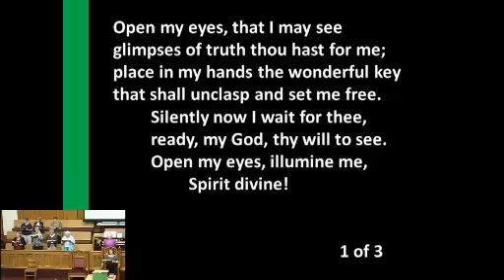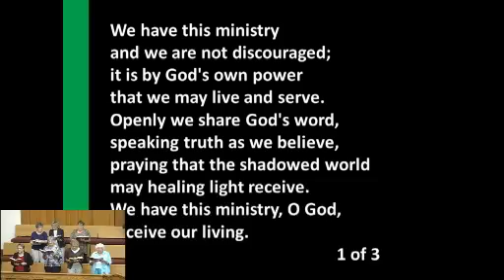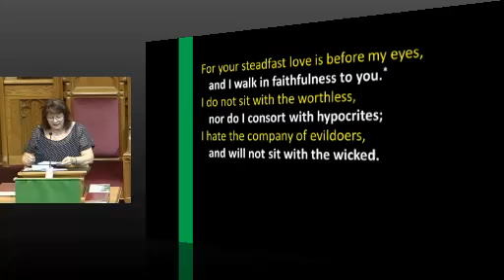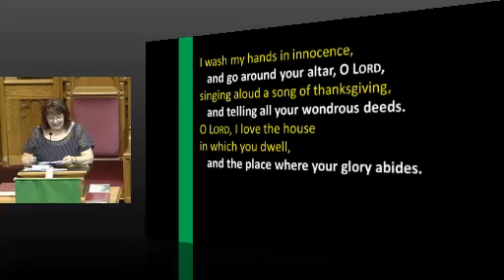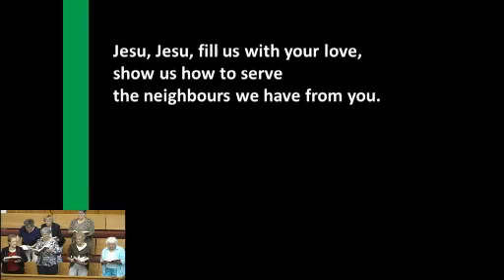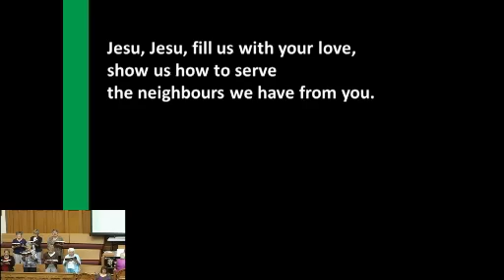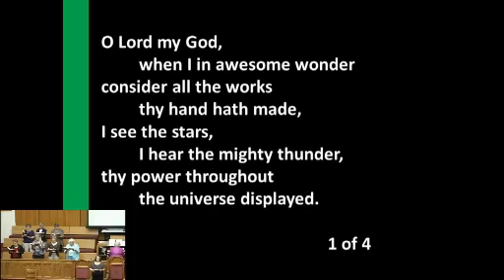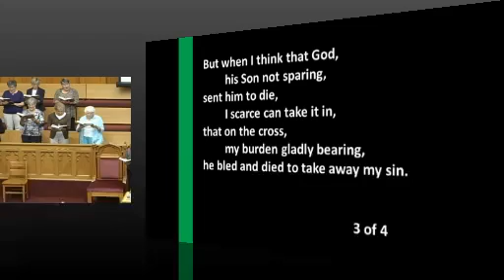Central United Church Service Aug 31 2014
Central United Church Service for Aug 21 2014

327 8 Street
Brandon, Manitoba
R7A-3X5